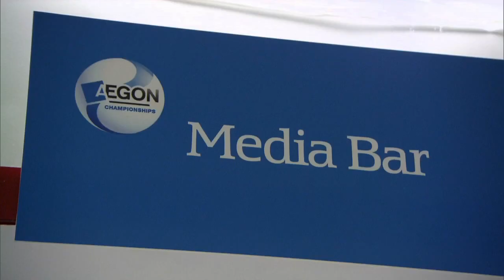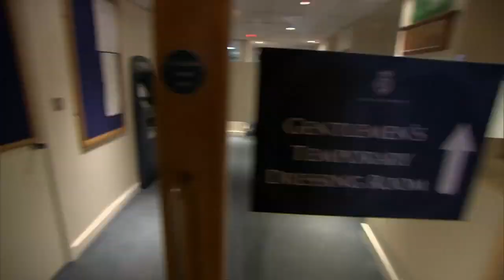StubHub All Access: Behind the scenes with the Aegon Championships' Media Director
We go behind the scenes with StubHub and catch up David Law the Media Director at this year's Aegon Championships.